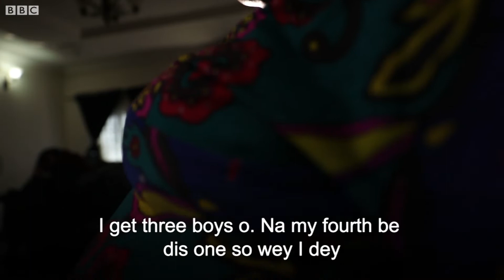Surrogate Mothers in Nigeria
"I fit carri belle for anybodi, so far as say di pesin go dey happy at last." Dat na wetin Mayowa wey be surrogate mama for one couple wey dey find pikin for di past 17 years tell BBC Pidgin.

To carri belle for yoursef na one tin, but to carri belle for anoda pesin pikin, dat na anoda tori.

As woman you go fit carri anoda pesin pikin inside your belle for nine months?
Producers: Sarah Tiamiyu & Karina Igonikon for BBC News Pidgin.
Film / Edit: Sarah Tiamiyu.